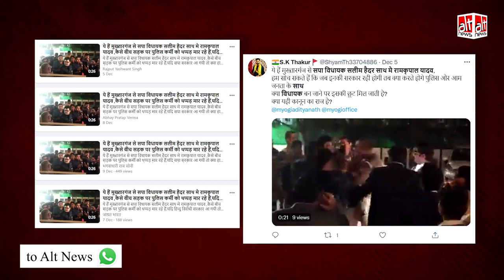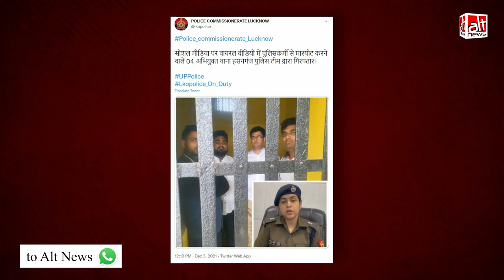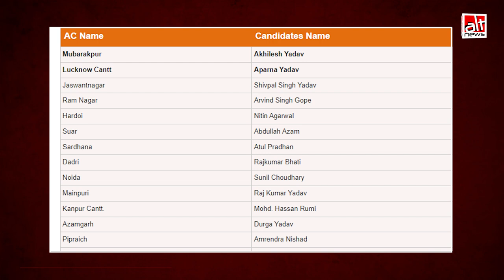UP Election: सपा विधायक 'सलीम हैदर' ने पुलिसकर्मी को पीट दिया ?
Misinformation targeting the SP ahead of UP polls is on a rise. A video was recently shared with the claim that SP MLA "Salim Haider" beat up a policeman. The claim is false on multiple counts.